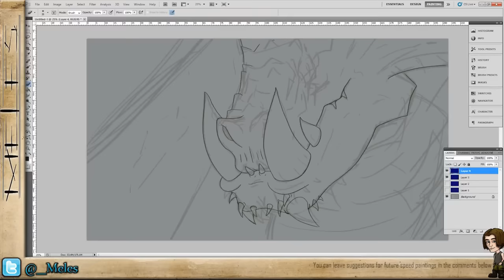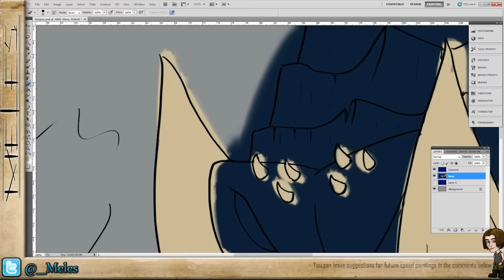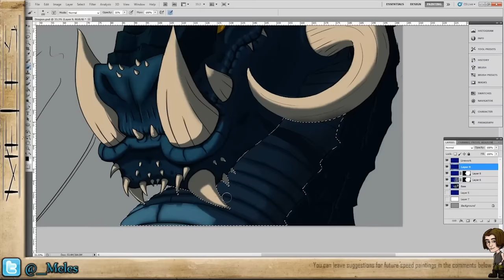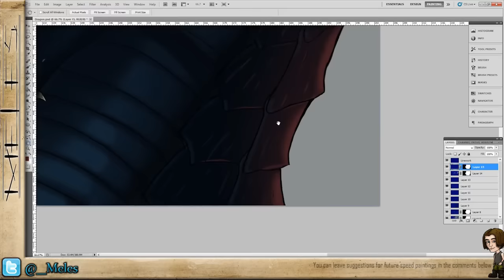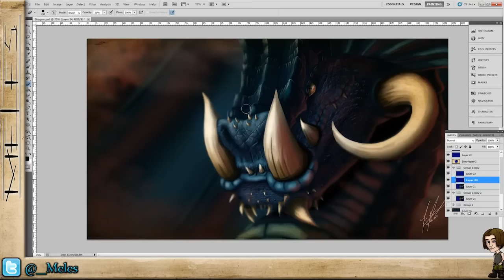Speed Painting - Dragon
Dragon
I'll probably do a lot more Dragons... cos Dragons.

7h 12 minutes
Wacom Intuos XL
Photoshop CS5

Many thanks to the wonderful Aaron Blaise for his Elephant Skin Textures used in this image.